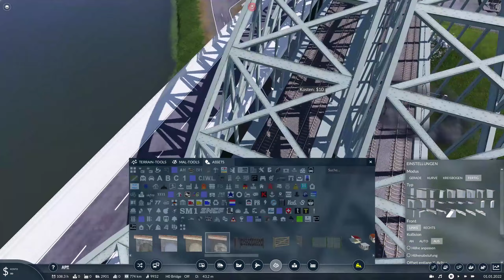Bad Burglauer Süd | Transport Fever 2 | S03 #214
Mein System: i7, 32GB Ram, RTX 4060